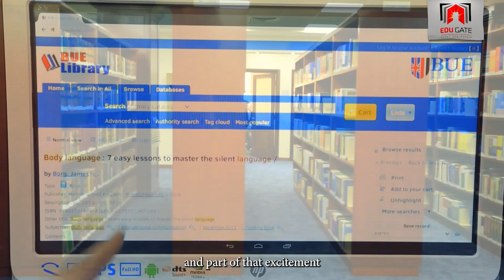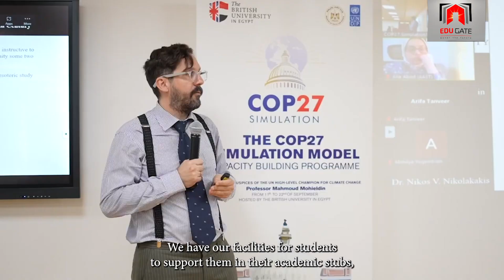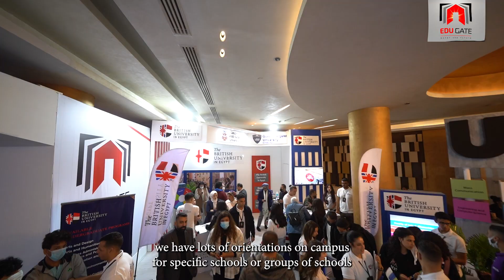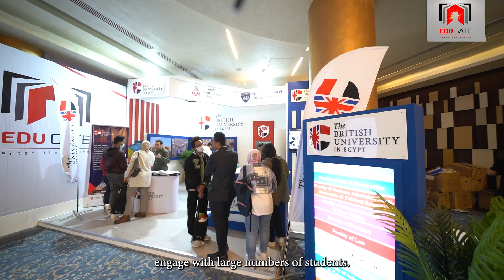Prof. James Holness Executive Director of Recruitment & Partnerships at The British University